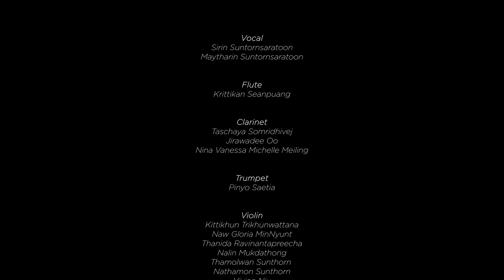“We are the reason” by David Meece - SK Church Orchestra Community 2023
Original Song Written by David Meece
Based on Zefan Susanto Arrangement
Performed by SK Church Orchestra Community

Vocal: Sirin Suntornsaratoon, Maytharin Suntornsaratoon
Flute: Krittikan Seanpuang
Clarinet: Taschaya Somridhivej, Jirawadee Oo, Nina Vanessa Michelle Meiling
Trumpet & E.Bass: Pinyo Saetia
Violin: Kittikhun Trikhunwattana, Naw Gloria MinNyunt, Thanida Ravinantapreecha, Nalin Mukdathong, Thamolwan Sunthorn, Nathamon Sunthorn, Vivian Niu, Bovornwit  Nookaew, Mana Bumpenwarodom
Cello: Perasit Buranaphan
Conductor: Kuagoon Treepoonpon

Recorded & Mixed: Kuagoon Treepoonpon
Production: Thanatcha Ravinantapreecha